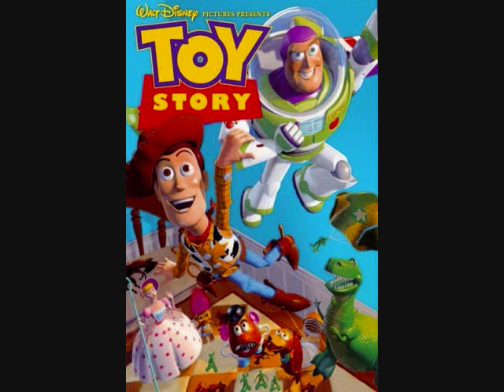Toy Story (Theme Song) You Got a Friend and Me